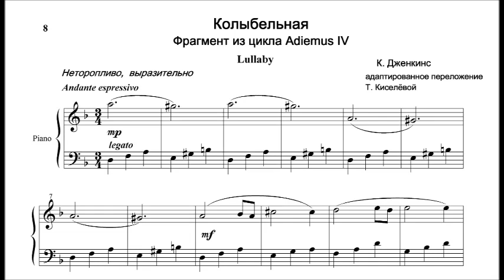"Колыбельная" - сборник "Лёгкие пьесы"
Версия с фонограммой Т. Киселёвой